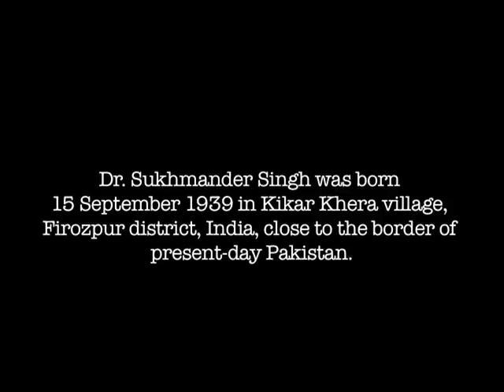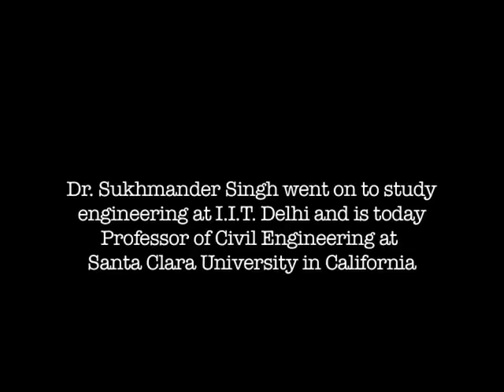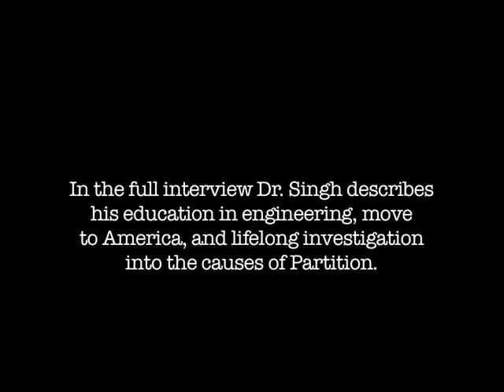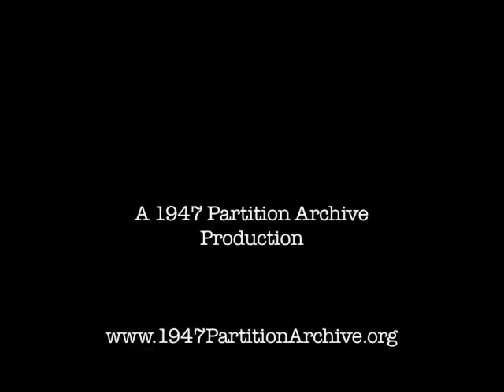Dr. Sukhmander Singh lived in District Gurdaspur in 1947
Dr. Sukhmander Singh who lived in District Gurdaspur in 1947, reflects on Partition. He describes the uncertainty of living in that region and of the first moment when he first began to understand the 'meaning' of Partition.  Today he is professor of engineering at Santa Clara University.